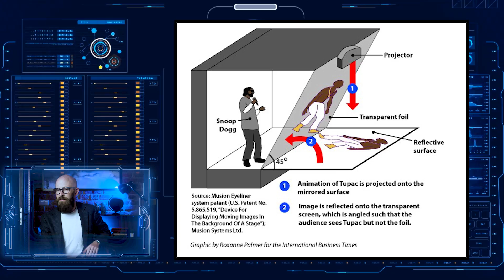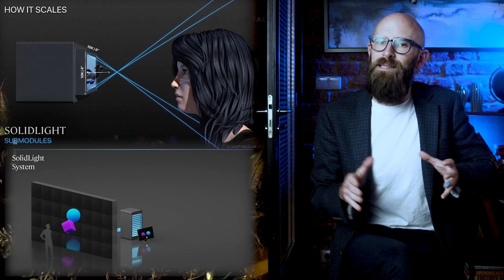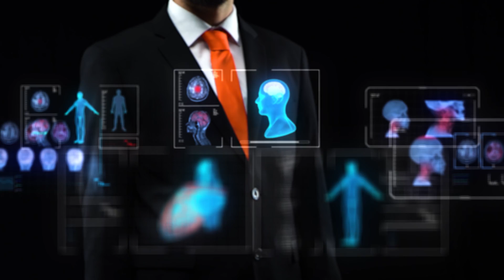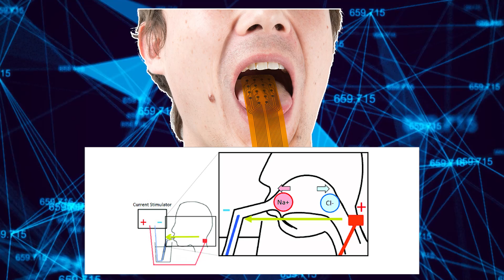When Are We Going to Get Holodecks (or a good equivalent)?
Those poor space janitors.